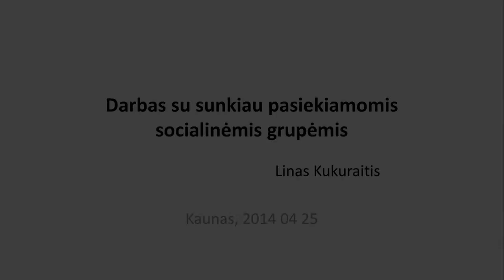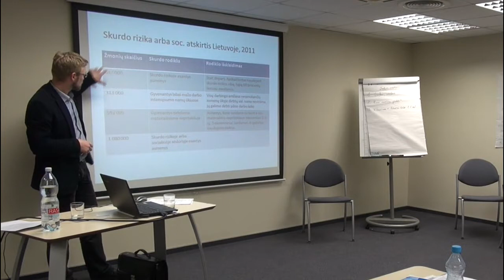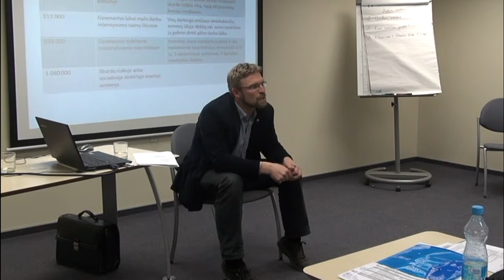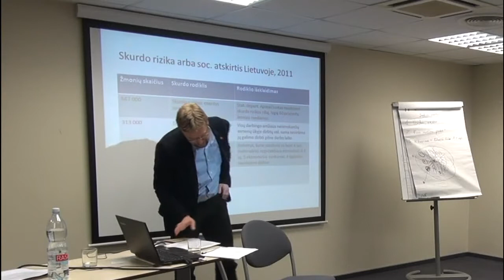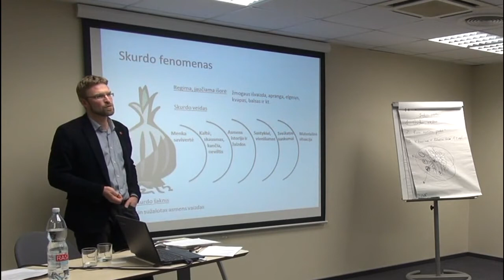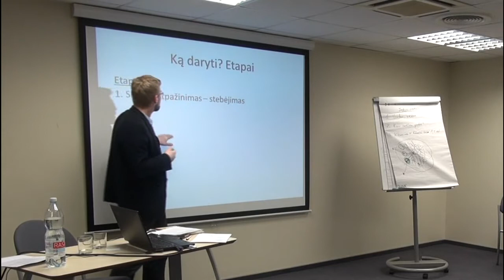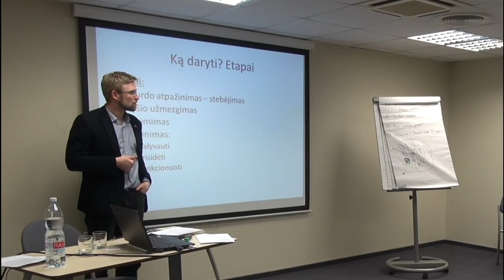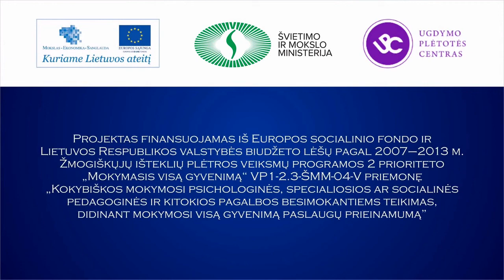Linas Kukuraitis. Darbas su sunkiau pasiekiamomis socialinėmis grupėmis (2/2)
Pranešimą „Darbas su sunkiau pasiekiamomis socialinėmis grupėmis" skaito Linas Kukuraitis.
UDC kuratorių tinklo susitikimas.
Ugdymo plėtotės centro projektas „Mokymosi visą gyvenimą galimybių plėtra kaimo vietovėse (II etapas.)“
2014 m. balandžio 24--25 d., Vilnius.
Parengė Asta Morkūnienė, Živilė Gapšienė.

Kitus vaizdo įrašus universaliems daugiafunkciams centrams aktualiomis temomis rasite grojaraštyje „Universalūs daugiafunkciai centrai“:

Daugiafunkcių centrų steigimosi prielaidos, specifika, įžvalgos

1. Gražina Šeibokienė. Daugiafunkciai centrai Lietuvoje. Jų steigimosi prielaidos, galimybės ir perspektyvos
2. Giedrė Tumosaitė. Universalių daugiafunkcinių centrų plėtra
3. Giedrė Tumosaitė. Projektas „Mokymosi visą gyvenimą galimybių plėtra kaimo vietovėse“
4. Rasa Jančiauskaitė. Daugiafunkciai centrai: projekto patirties apžvalga

Savivaldybių patirtis steigiant daugiafunkcius centrus

5. Romualdas Kraulišas. Utenos r. Sudeikių mokyklos-daugiafunkcio centro ateitis ir perspektyvos
6. E. Pauliukėnas, A. Kasparevičienė. Švietimo ir socialinė infrastruktūra kaime

Tarpinstitucinis bendradarbiavimas

7. Arūnas Kučikas. Tarpžinybinio bendradarbiavimo svarba
8. Giedrė Tumosaitė. Tarpinstitucinio bendradarbiavimo stiprinimas
9. Asta Plataunienė. Tarpinstitucinio bendradarbiavimo svarba siekiant daugiafunkcio centro veiklos efektyvumo: praktinė Plungės r. Platelių DC patirtis

Daugiafunkcių centrų veiklos pristatymai, gerosios praktikos pavyzdžiai

10. Vilma Petrulienė. Utenos r. Sudeikių mokyklos-daugiafunkcio centro pristatymas
11. Vilma Petrulienė. Papildomumo principo įgyvendinimas mokykloje-daugiafunkciame centre
12. Pažintinis vizitas Utenos r. Sudeikių mokykloje-daugiafunkciame centre
13. Aušra Adomaitytė. Šiaulių r. Kurtuvėnų mokykla-daugiafunkcis centras. Misija įmanoma!
14. Vytautas Slabys. Universalaus daugiafunkcio centro veiklos perspektyvos Šiaulių r. Bubių seniūnijoje
15. Jurgita Bartkuvienė. Šiaulių r. Kurtuvėnų bendruomenė. Daugiafunkcis centras – bendruomenei
16. Pažintinis vizitas Šiaulių r. Kurtuvėnų mokykloje-daugiafunkciame centre
17. Laima Karpavičiūtė. Pakruojo r. Žeimelio darželis-daugiafunkcis centras „Ąžuoliukas“. Tarpinstitucinių jungčių funkcija – bendradarbiauti ir suburti
18. Kęstutis Valentinavičius. Pakruojo r. Žeimelio bendruomenė: universalių daugiafunkcių centrų ir bendruomenių praktinis bendradarbiavimas
19. Pažintinis vizitas Pakruojo r. Žeimelio darželyje-daugiafunkciame centre „Ąžuoliukas“
20. Nijolė Bitinienė. Šakių rajono Plokščių mokyklos-daugiafunkcio centro patirtys
21. Akimirkos iš Plokščių mokyklos-daugiafunkcio centro gyvenimo
22. Pažintinis vizitas Šakių rajono Plokščių mokykloje-daugiafunkciame centre

Darbas su sunkiau pasiekiamomis (socialinės rizikos ar atskirties ir kt.) grupėmis

23. Linas Kukuraitis. Darbas su sunkiau pasiekiamomis socialinėmis grupėmis. Įvadas (1/2)
24. Linas Kukuraitis. Darbas su sunkiau pasiekiamomis socialinėmis grupėmis (2/2)
25. Reda Kneizevičienė. Kazlų Rūdos savivaldybės geroji patirtis teikiant socialines paslaugas
26. Haris Urvinis. Vaikų dienos centrų funkcijos ir vykdomos veiklos
27. Giedrė Kvieskienė. Socioedukacinio darbo svarba bendruomenėje
28. Giedrė Misiūnienė. Socioedukacinio darbo svarba bendruomenėje

Visuomenės sveikatos priežiūra

29. Giedrė Namajūnaitė. Visuomenės sveikatos priežiūros aktualijos Lietuvoje
30. Vaizdo konferencija-diskusija „Visuomenės sveikatos priežiūra daugiafunkciuose centruose“

Naudinga informacija, finansavimo galimybės

31. Jūratė Stankaitytė. Pasidalytosios lyderystės mokymasis. Kitokia kaimo švietimo įstaiga
32. Sandra Šlepikaitė. Praktiniai bendruomenės įtraukimo būdai
33. Janina Andriušienė. Neformalusis vyresnio amžiaus žmonių ugdymas trečiojo amžiaus universitetuose
34. Loreta Eimontaitė. Universalių daugiafunkcių centrų veiklos galimybės: „Erasmus+" programa